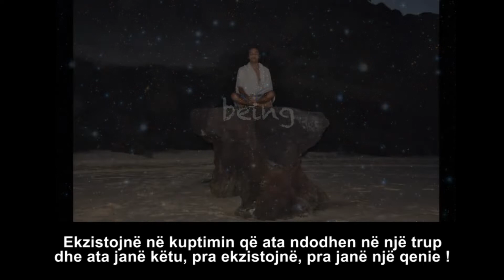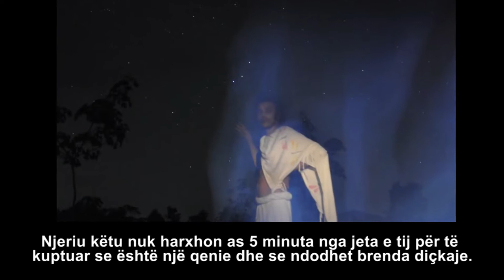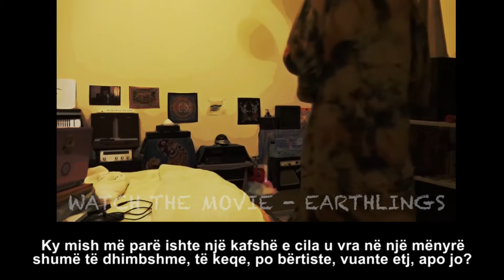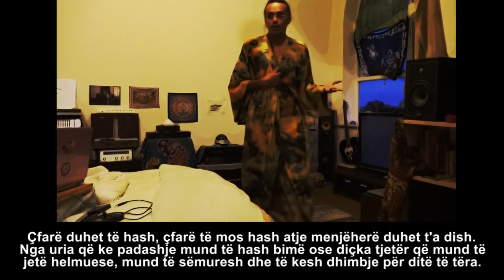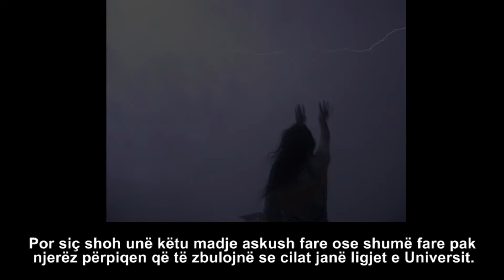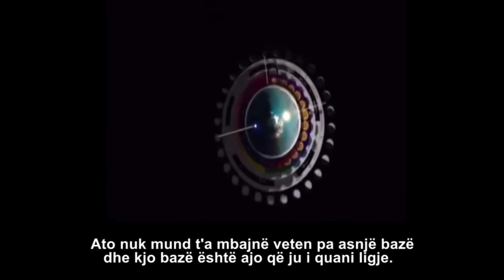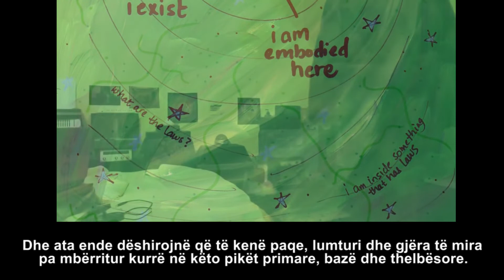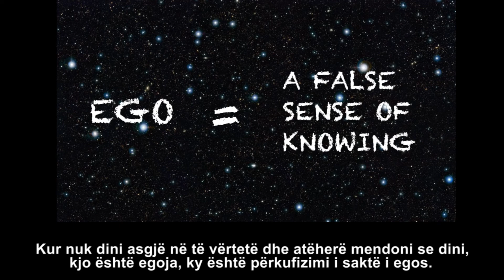ZGJIDHJA E ÇDO PROBLEMI NË KËTË BOTË ~ PJESA 1